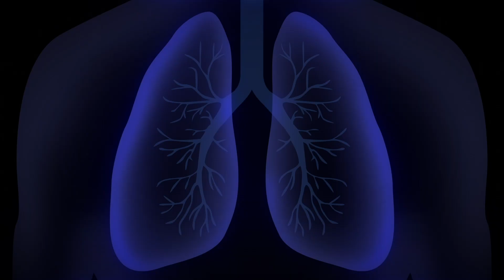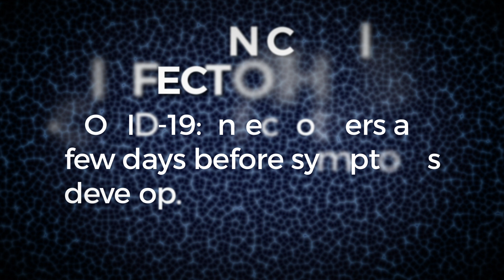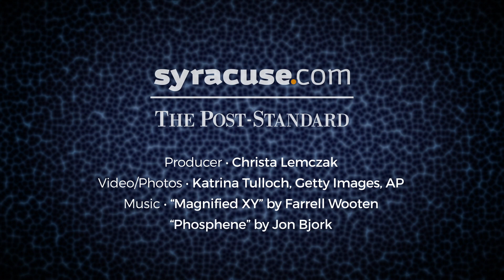Cold, flu or coronavirus symptoms? How to tell if it’s Covid-19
It's not just cold and flu season, Covid-19 is also in the mix this year. These three respiratory illnesses are all very contagious and share some of the same general symptoms. What are those symptoms? How can you try and keep yourself healthy?